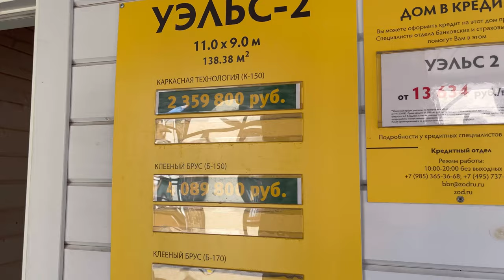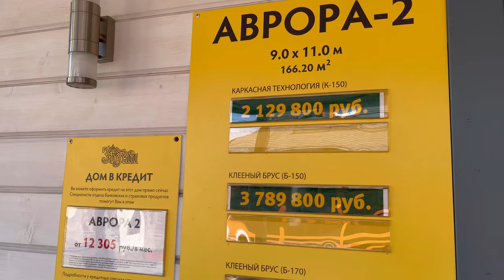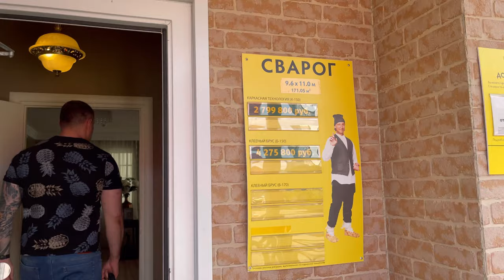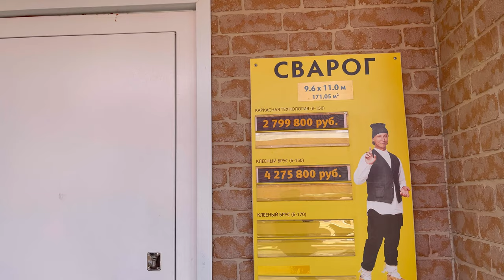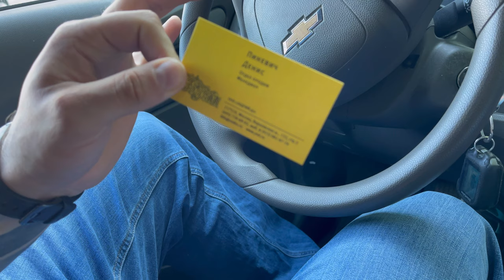Обзор выставки домов Зодчий по адресу Москва Варшавское ш., 132, с 3 Строительство дачных домов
Обзор выставки домов Зодчий по адресу Москва Варшавское ш., 132, с 3 Строительство дачных домов под ключ.
Дома здесь на наш взгляд немного поинтересней чем на Домодедовской. Но то же много минусов.
Больше всего нам не понравилось отношение к клиентам от менеджера. Нет заинтересованности в продажах, менеджеры всячески показывают нежелание в консультации и обзоров домов.
Ценники да домах довольно занижены, стоимость умножайте в два раза для понимания цены! Внесение архитектурных доработок, плюсом к цене 20% так сказал "менеджер"
Из плюсов - дома достаточно просторные, есть конечно минусы в конструкции нестандартных окон. Огромный плюс в домах уже стоит мебель, это дает хорошее понимание в размерах помещения.
А вы были там ? напишите ваши впечатление о посещении этой выставки домов в комментариях.